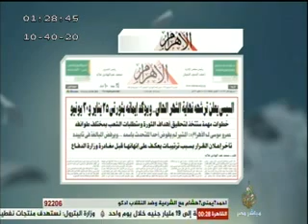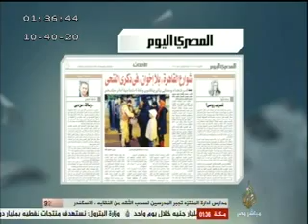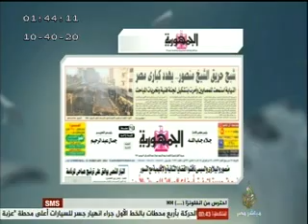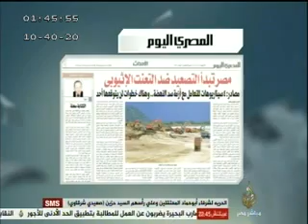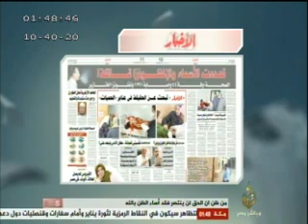سكرتير التحرير .. أبرز ما تناولته الصحف المحلية والعالمية .. ١٢-٢-٢٠١٤